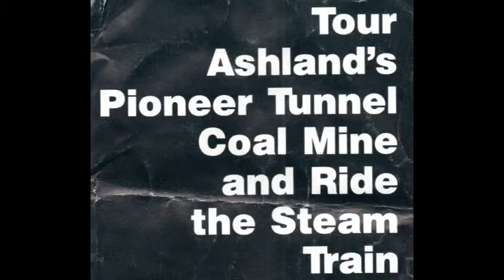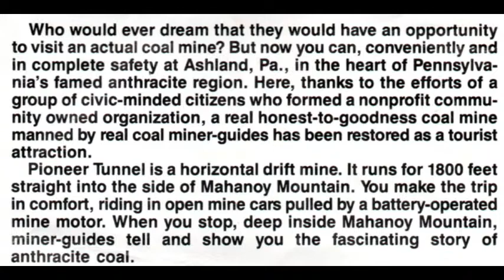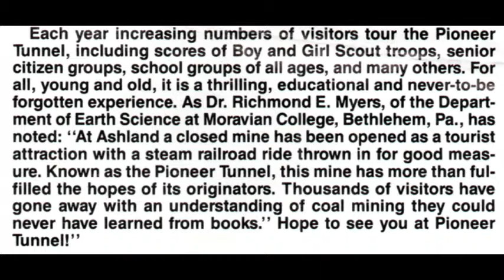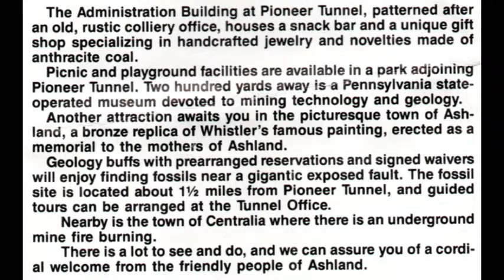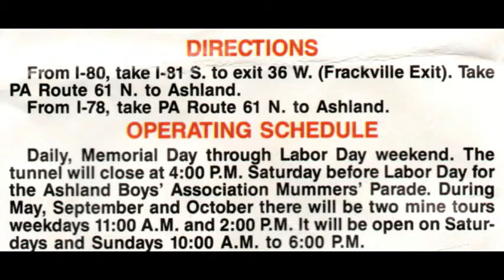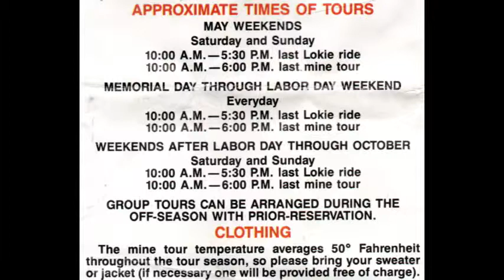Tour Ashland's Pioneer Tunnel Coal Mine 1992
September 6, 1992 tour of Ashland Pioneer Coal Mine Tunnel. Recorded on audio cassette.